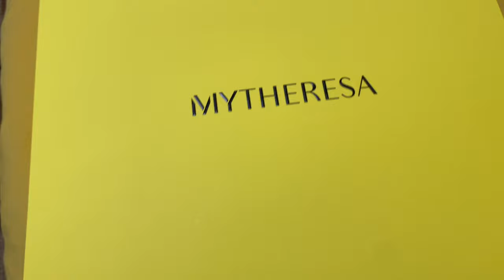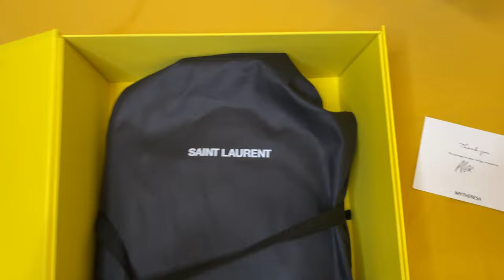✨YSL TOY TOTE | ЧТО Я ОЖИДАЛА ОТ ЛЮКСА? | ВПЕЧАТЛЕНИЕ, ОБЗОР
ССЫЛКИ

В А Ж Н О Е
- Видео о знакомстве со мной, о моей жизни, и том что такое КИББУЦ

- Для того чтобы получить скидку на IHERB введите код купон | WVZ109

- Для того чтобы получить денежный возврат от своих онлайн покупок зарегистрируйтесь на Ebates